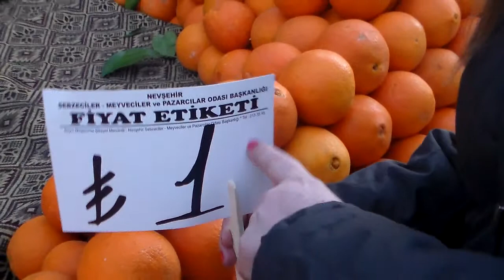COMO E UMA FEIRA DE RUA NA TURQUIA ?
Fui visitar uma feirinha na cidade de Avanos na  Turquia.
Avanos e uma pequena cidade na região da Capadócia